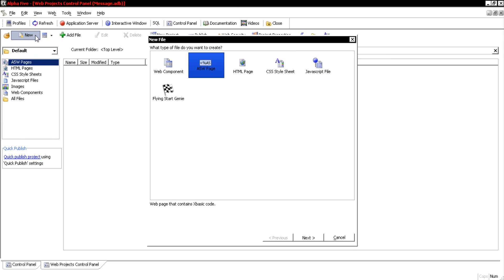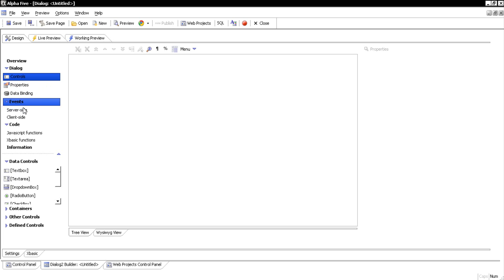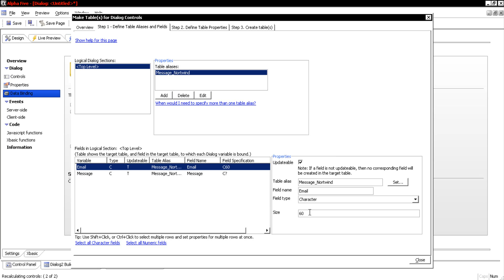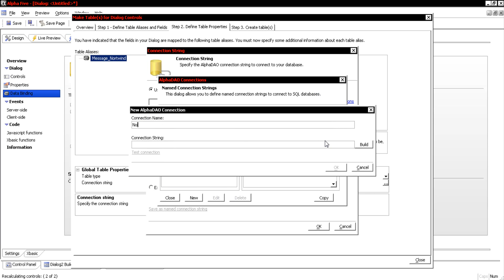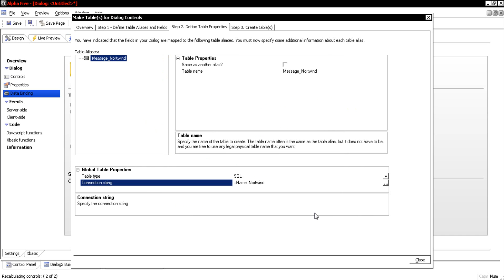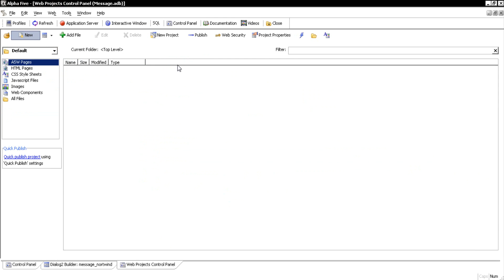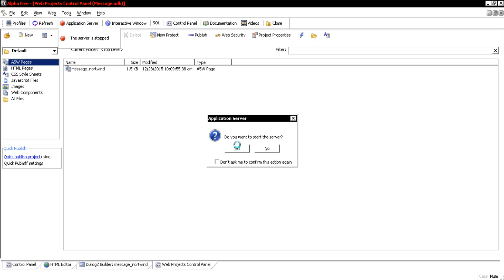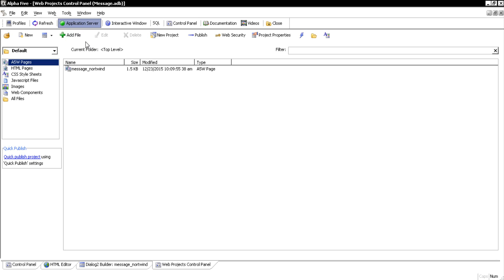Form Submit using Component in Alpha Five Version 11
What in this video:
-Create Project
-Make Component
-Binding Database
-Javascript Server-side Code
-Setting up Connection
-Add Component into an a5w page